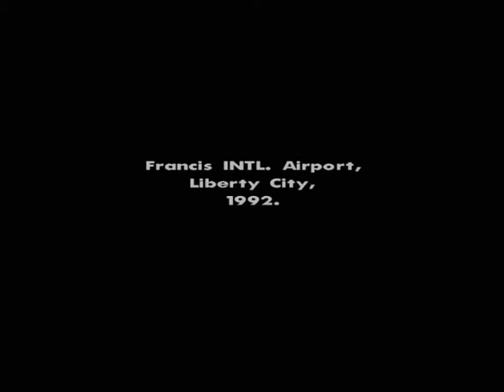Let's Play: GTA San Andreas Part 1: COMPUTER FAIL!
The first Part of the brand new lets play of GTA San Andreas. In this part everything os going fine till my pc dies :(